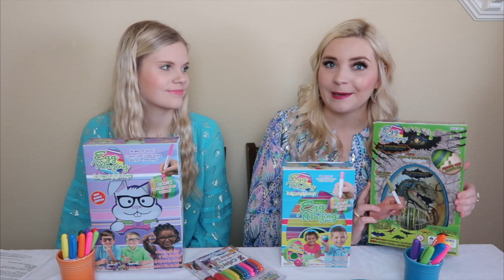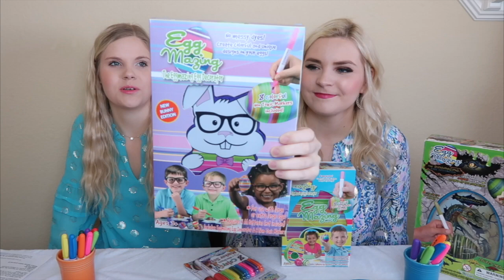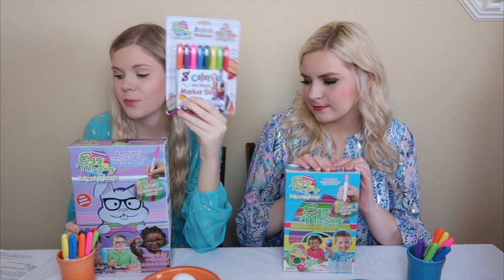Shark Tank EGGMAZING Egg Decorator!!! | Review & Demo | At Home Activity | Decorating Easter Eggs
SHOP THIS VIDEO:
-EggMazing Mini Easter Egg Decorating Kit
-EggMazing Mini Egg Decorator
-EggMazing Egg Decorator Kit - Bunny Egg Spinner
-Original EggMazing Easter Egg Decorator Kit
-DinoMazing Dino and Easter Egg Decorator
-TreeMendous Christmas Tree Ornament Decorating Kit
-EggMazing Markers

WHAT WE’RE WEARING:
|| Kortney ||
-Dress (similar!)

Need a fun activity to do at home?! In today’s video, Kortney and Karlee are showing you how to use Eggmazing Egg Decorator to create adorable and mess free decorated eggs for Easter! Such a fun activity to do right now! Comment eggcellent if you’re still reading this. It will be our secret! XO

We would love to hear from you! Feel free to send mail to us!
Kortney and Karlee
College Station, Texas 77842

Lilly Pulitzer
Kendra Scott

OUR FAVORITE AMAZON PRODUCTS

Equipment Used:
Canon G7x Mark II

-XO- K&K